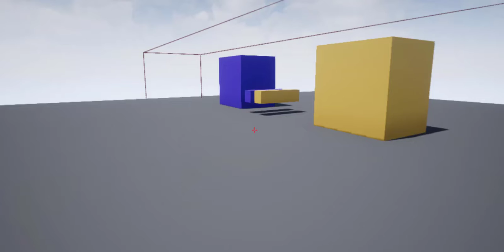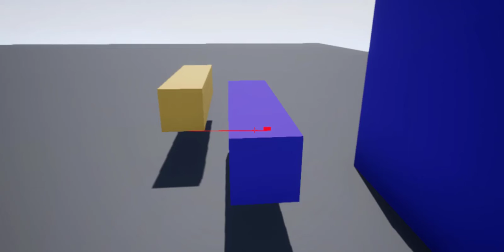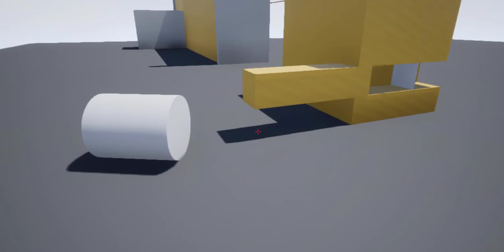8 Hours of Game Jam - Negative Space Prototype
First mechanic for our game jam project. The theme is Negative space, the player teleport to worlds (the other side of the wall) and pushes in bricks to effect the other side.